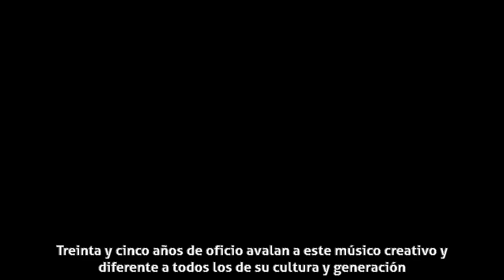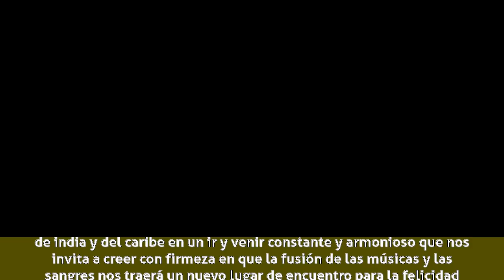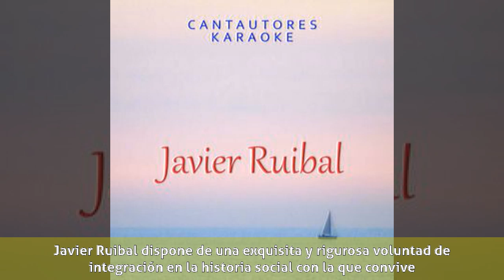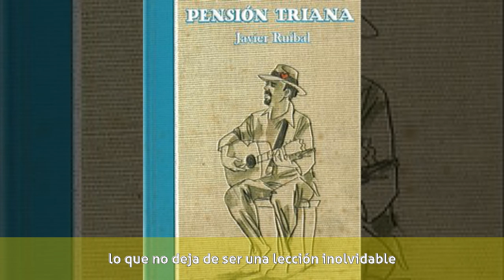Javier Ruibal - Biografia